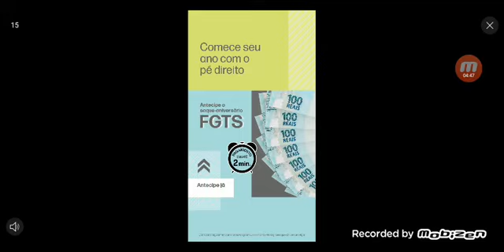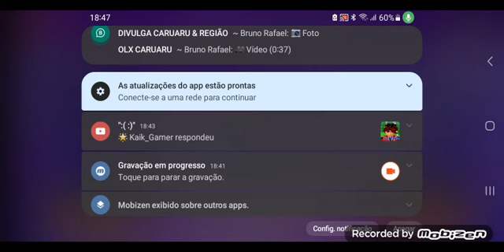voltei com os videos